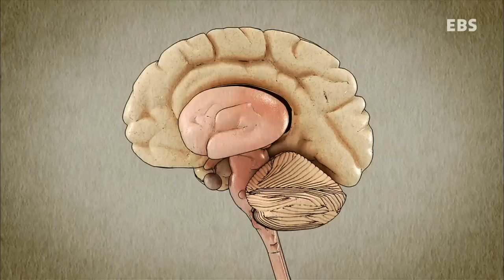당신이 화내는 진짜 이유 1부 원초적 본능, 화의 비밀_#003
설명다큐프라임
당신이 화내는 진짜 이유 - 1부 원초적 본능, 화의 비밀
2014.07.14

화는 어떻게 만들어지고, 어떤 식으로 표출되는 것일까?

1부 '원초적 본능 화' 편에서는 우리가 무엇을 ‘화’라 여기고 있는지 그 오해와 진실을 실험을 통해 규명한다. 또 화 때문에 고민인 사례자들의 일상을 전문가와 분석 후, 각자에게 맞는 분노해결 트레이닝을 적용하여, 화를 해결하면서 놀랍게 변하는 그들의 생활을 보여주고자 한다.